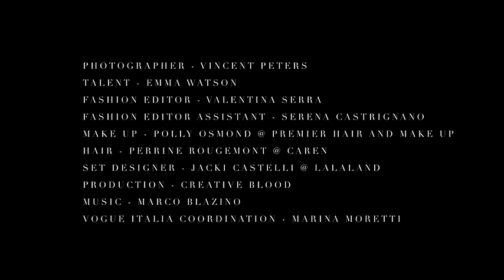Emma Watson Backstage Vogue Italia 2015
Backstage video of Emma Watson's photoshoot for Vogue Italia - November 2015. Film by Harry Reavley. Photographer Vincent Peters.